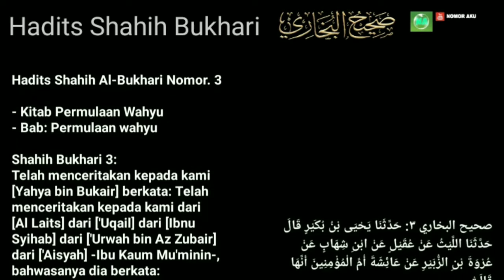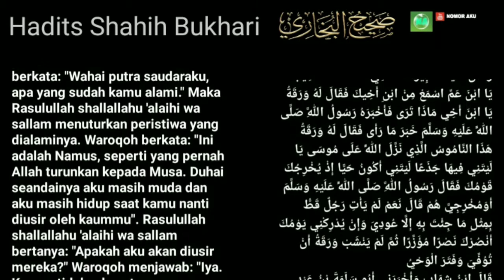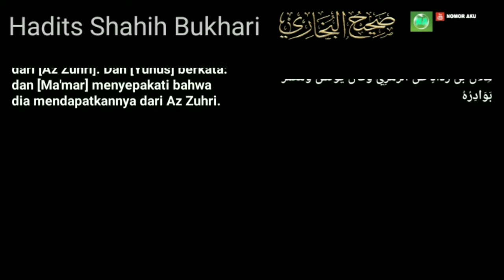Hadits Shahih Bukhari No 3 - Permulaan wahyu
Hadits Shahih Bukhari
No. 3
Kitab: Permulaan Wahyu
Bab : Permulaan wahyu

@Nomor Aku